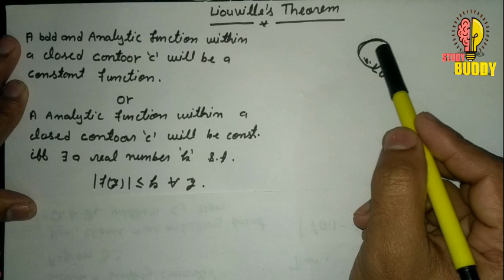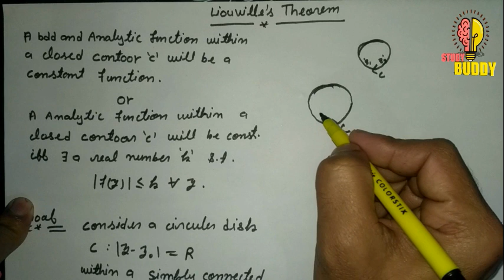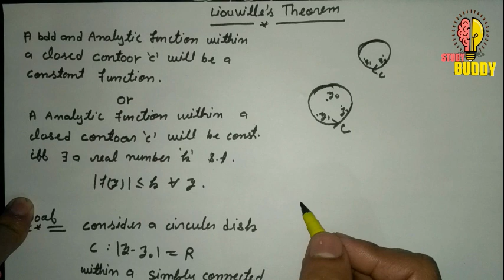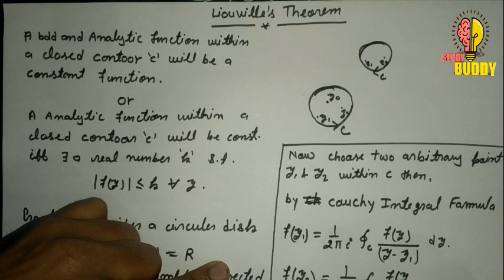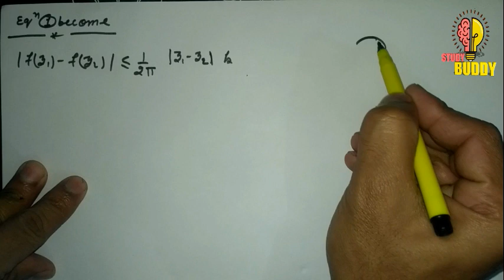Liouville's theorem (complex analysis)(Hindi/Urdu)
Liouville's theorem (complex analysis)(Hindi)
simply connected
Liouville, states that every bounded entire function must be constant